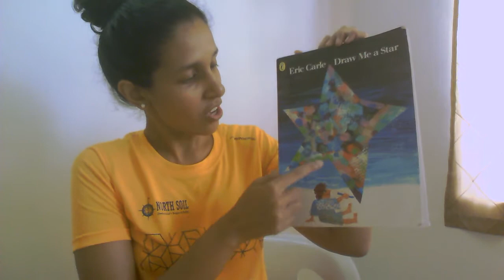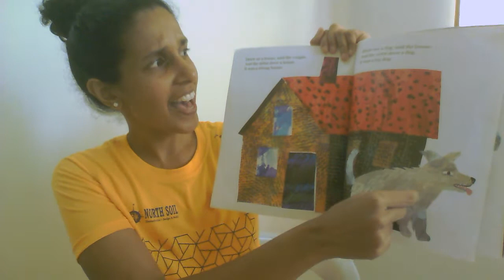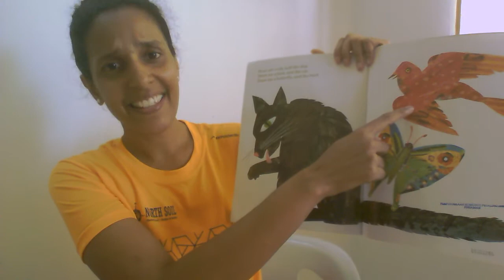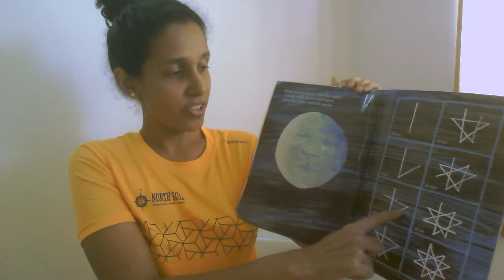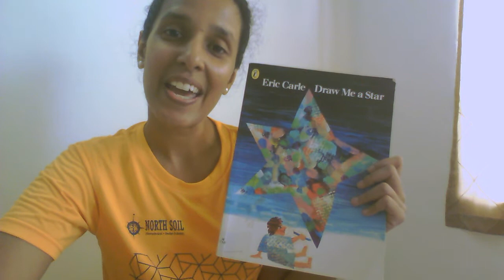Draw Me a Star!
A narration of 'Draw Me a Star'. Hope this story inspires you to draw and paint all the lovely things around you.